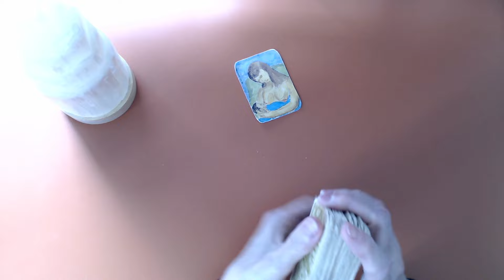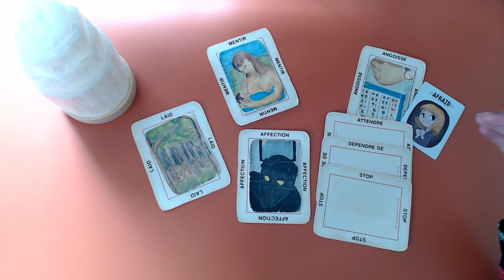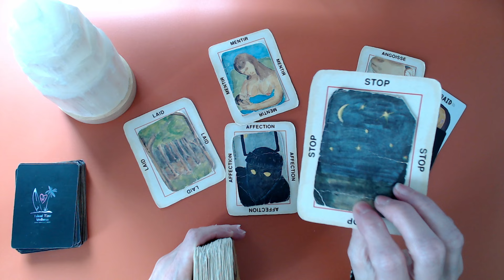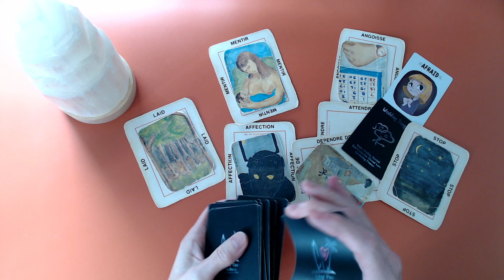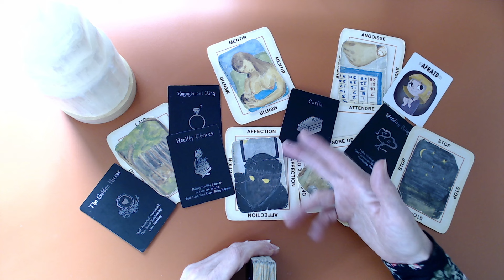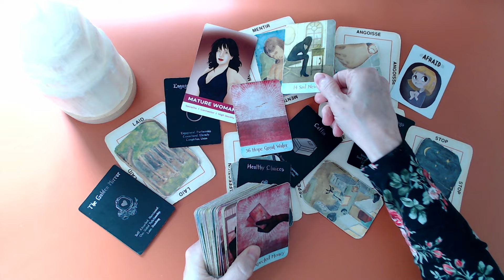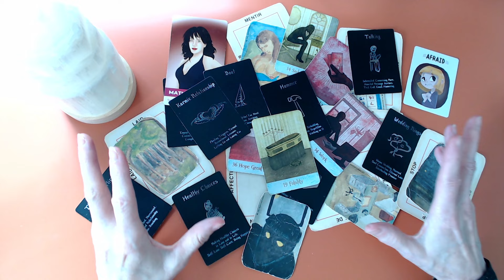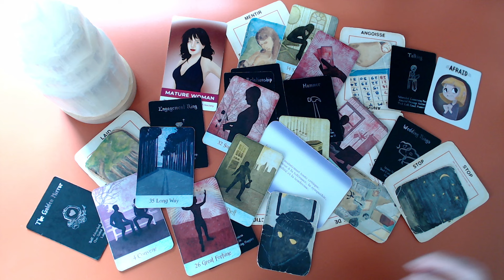Une mère t'a menti. Réveille-toi! On s'envoie des messages, des messages et des messages...